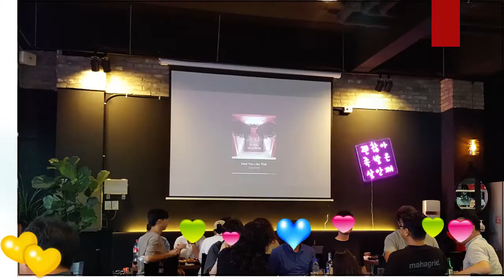K - Food 봉스 (❁´◡`❁) 화성시 봉담족발&보쌈 맛집 '봉S족발' 🍖🍗 족발+보쌈의 절묘한 맛과 풍미 이것이 바로 진정한 찐족발과 보쌈세트💛💚💙 I Love Food!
주소 : 경기 화성시 봉담읍 동화길 28 1층
결제수단 : 지역화폐(카드,모바일)
편의 :  단체석, 주차, 포장, 배달, 예약, 무선 인터넷

저희 봉's족발은
가족이 함께 먹는다는 마음으로!!!
내 아이가 먹을 음식이라는 마음으로!!!
100% 국내산 생족을
다시다, 미원등의 조미료를 전혀 넣지않고
과일, 야채, 한약재, 우족, 사골곰탕으로만
정성껏 삶아낸 프리미엄 족발, 보쌈입니다

※건강한 맛은 맛이 없다는 편견...제가 깨드리겠습니다※